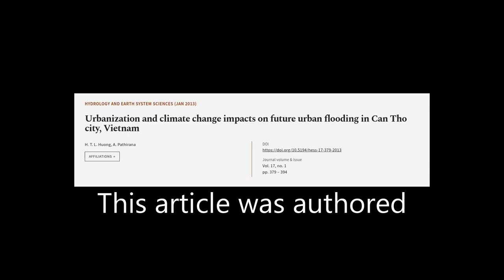Urbanization and climate change impacts on future urban flooding in Can Tho city, Vie... | RTCL.TV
### Keywords ###

### Article Attribution ###
Title: Urbanization and climate change impacts on future urban flooding in Can Tho city, Vietnam
Authors: H. T. L. Huong ,and A. Pathirana
Publisher: Copernicus Publications
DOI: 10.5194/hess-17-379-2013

### Video Timestamps ###
0:00:00 - Summary
0:00:54 - Title
0:00:57 - Tail
0:01:02 - End